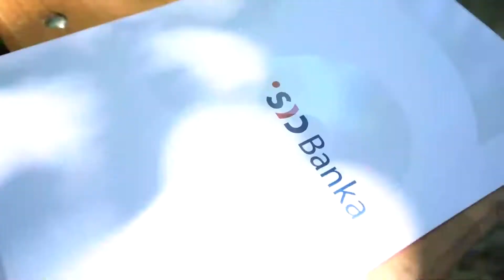Odprtje replike Plečnikovega čebelnjaka v Ljubljani, 2.7. 2021